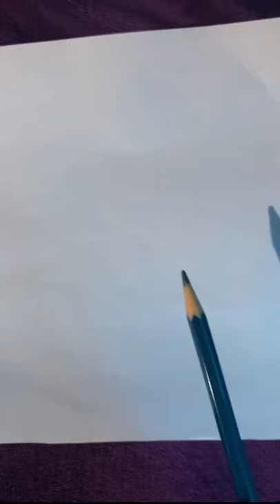Drawing short video | Creative Art And Crafts | Simple video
Hey guys,
It’s just a video